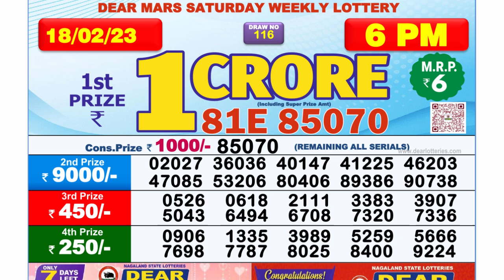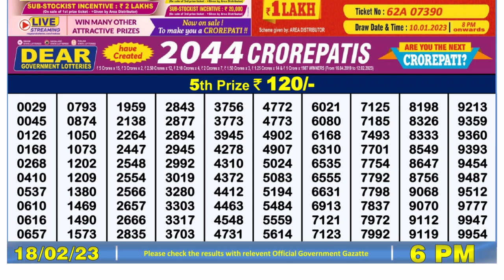Dear Lottery Sambad 6pm today 18.02.23 Nagaland State Lottery Result